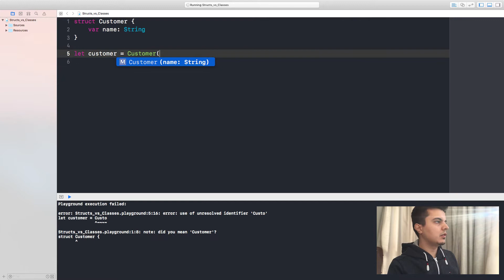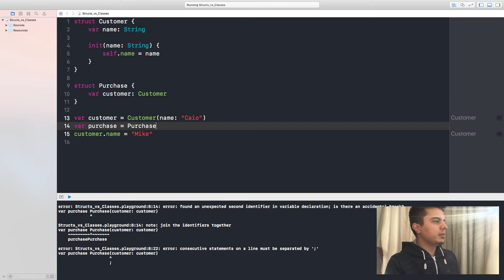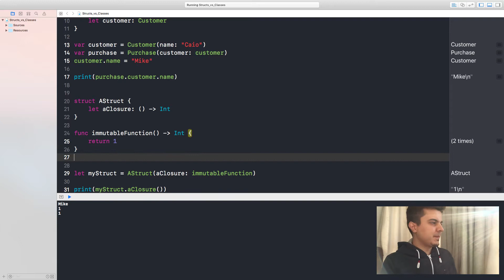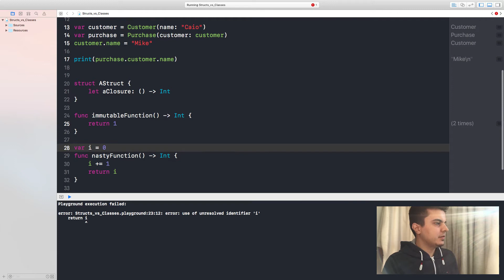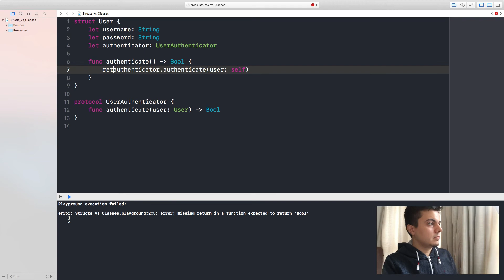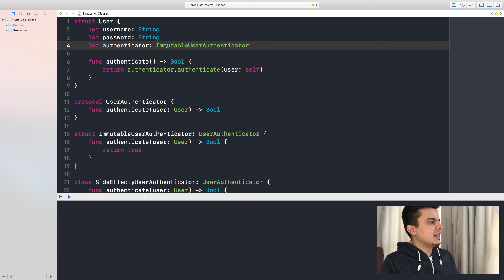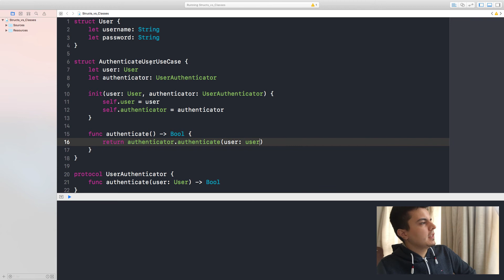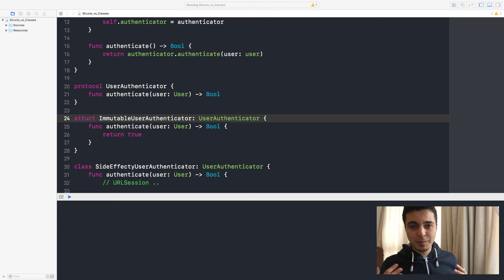How safe are Swift structs?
Do you think Swift structs are safe? This video may change your mind.

“Structs should be the default choice” and “Only use classes when necessary” is common advice but might be misleading. We’d like to show you a different way of looking at the “Structs vs. Classes” debate.

You can download Neat Trivia from the App Store today

★ Professional iOS Engineering S01

Take your skillset to the next level and boost your career